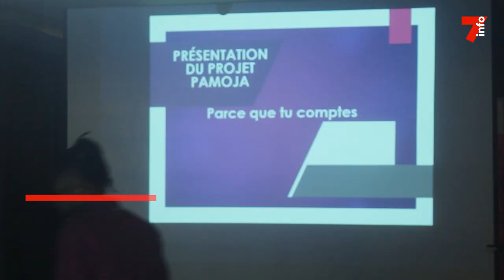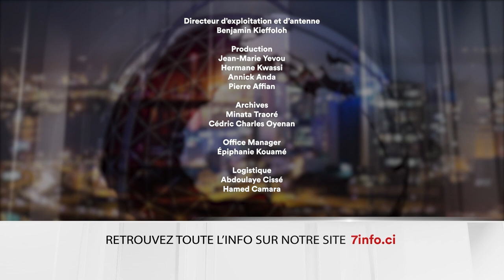Le 7 minutes du 18 octobre 2024 (édition du 6H)